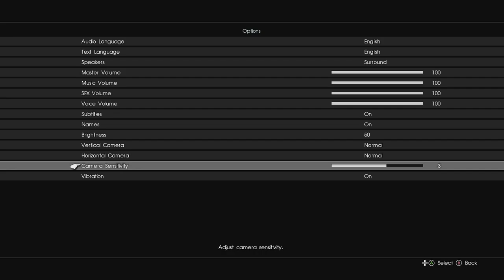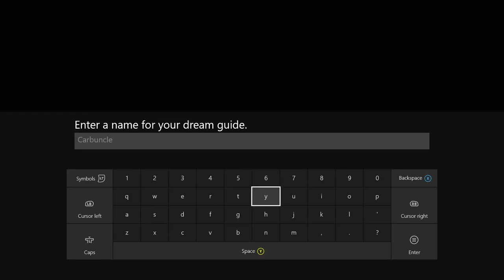Playing the Platinum Demo! (Mar-31-16)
Testing the Final Fantasy XV Platinum Demo!